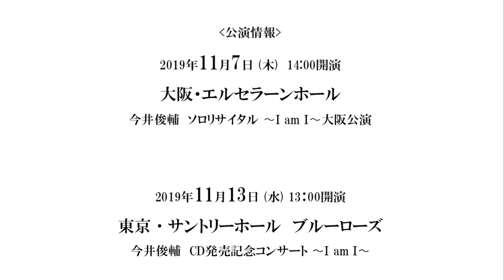今井俊輔 CD発売記念コンサート 〜 I am I 〜」インタビュー動画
9/28(土)に初のソロCD
「今井俊輔 I am I -イタリア- 」、「今井俊輔 I am I - 日本 - 」
2作品を発売したオペラ歌手、今井俊輔。

CD制作に対する強い思いや、
そのCD発売記念するコンサートについての意気込みを語ったインタビュー動画を是非ご覧ください。

[公演情報]

今井俊輔 CD発売記念コンサート 〜 I am I 〜

日時：11月13日 (水)
会場：サントリーホール ブルーローズ